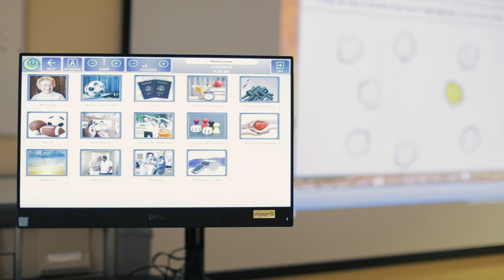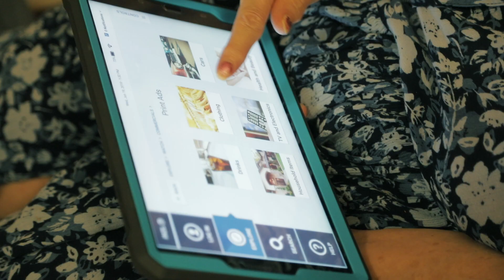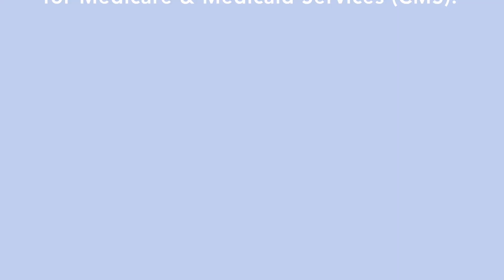Palliative Care Program Utilizes iN2L Technology